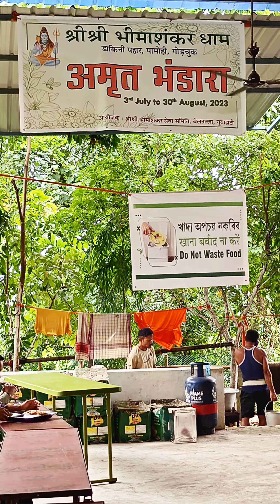Bhimeswar Jyotirlinga Dham, Pamohi Guwahati 🙏🙏🙏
The Bhimeswar Dwadas Jyotirlinga Dham, one of the Jyotirlingas, is located at Dakini hill (also known as Daini pahar) near Pamohi in Guwahati. It is situated at the hill just besides the Deepor Beel. It is believed that Lord Shiva had incarnated here to destroy a demon called Bhimasura and protect his devotees.
There is a hill stream surrounding the Shiva Linga and one can observe continuous water flowing over the Linga. There is also a Lord Ganesha temple on the half way to this dham. The road leading to the linga is very beautiful with hills, streams and bamboo grooves.